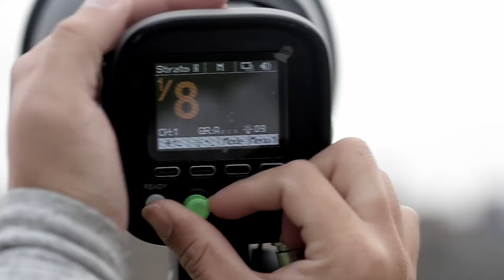Enya Mareine International Tour Journey - Edinburgh, Scotland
The masterpieces along with Pentax 645z with Phottix Indra500 TTL high speed system, EM master team have captured aesthetic moments in worldwide.

Camera: Pentax 645Z
Lighting : Phottix Pro Easy-up HD 80cm Octa Softbox, Phottix Indra 500 TTL System